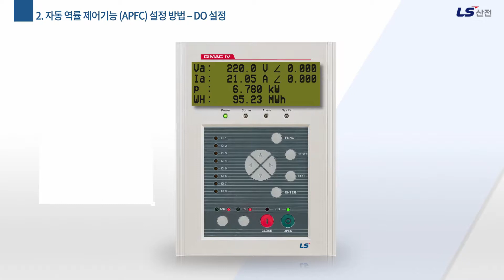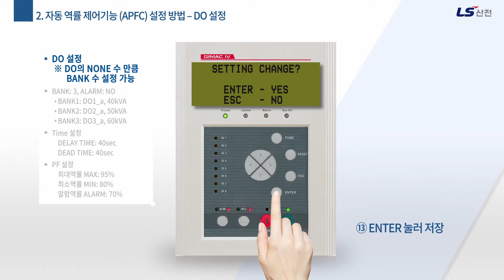[LS ELECTRIC] GIMAC-IV_(2) 자동 역률 제어기능 (APFC) 설정방법_DO 설정 (KOR)